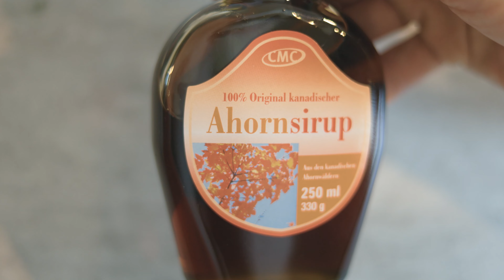Ernährung #7 - selbstgemachtes Apfel Zimt Granola & Heidelbeer Proteinshake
Selbstgemachtes Apfel-Zimt Granola mit Proteinshake

Granola - Basisrezept für 2 Portionen
·  2 TL Kokosöl (wäre cool, aber wir können auch Sonnenblumenöl verwenden)
·  2 TL Ahornsirup
·  100 g Haferflocken
·  80 g Mandeln (oder auch andere)
·  50 g Kerne / Samen (wie Kürbis-/ Sonnenblumenkerne, Sesam, Chia- oder Leinsamen, Amaranth gepufft, Quinoa gepufft)
·  getrocknete Apfelchips
·  ½ Teelöffel Zimt

Proteinshake
· Eine kleine Dose weiße Bohnen
· Heidelbeeren (TK)
· Ahornsirup
· Hafermilch (ca. 300ml)
· 1 reife Banane

Sportpark Freilassing
Zollhäuslstr. 5 | 83395 Freilassing